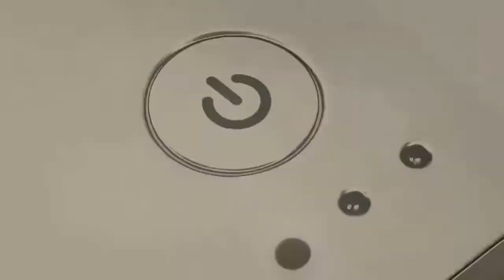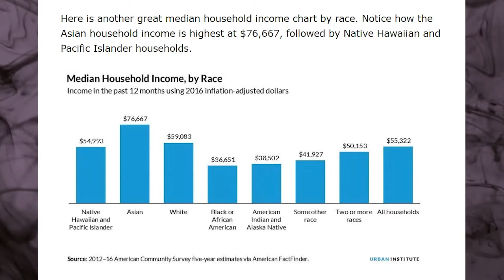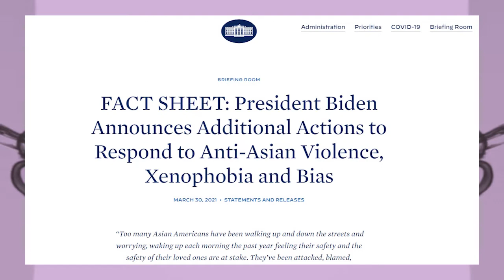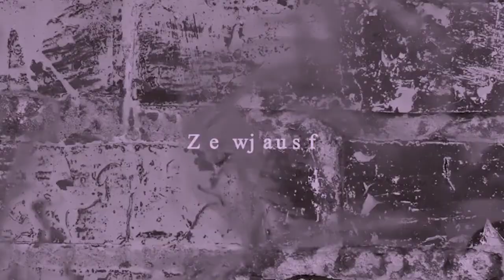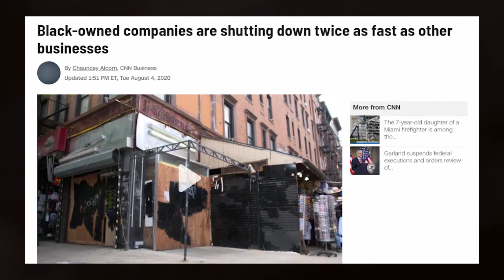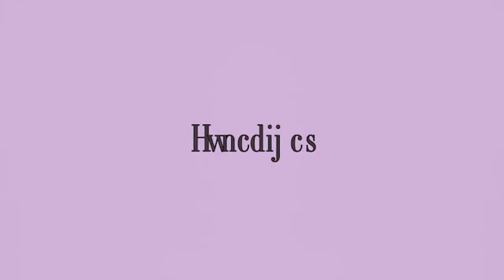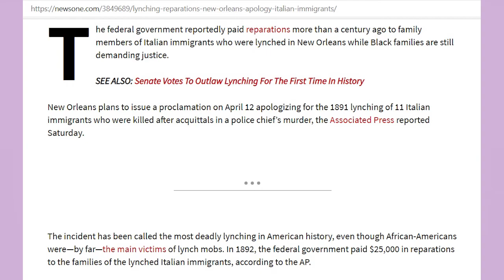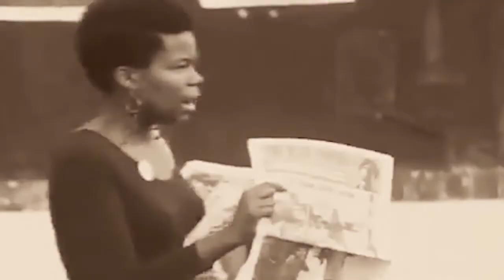Reset Race Podcast 030: AAPI and Blacks Talk About Race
Welcome to the Reset Race Podcast. Reset Race is all about changing how we all view race in the United States. We unapologetically support reparations for the American Descendants of Slaves and part of that mission to pointing out when content creators on the American Left are wrong, right, and “it’s complicated.”

This is the team that is going to clarify these issues for you: